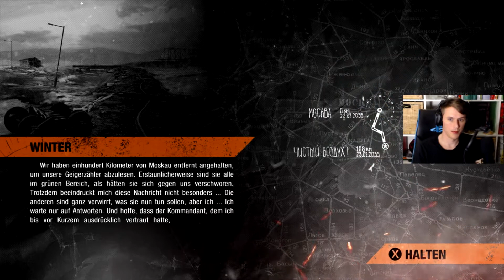LetsPlay Metro Exodus Episode 3 I German/deutsch I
Der versuch den Zug zu Kappern war erfolgreich doch alles kommt anders als wir gedacht haben... nun müssen wir uns gegen den schweren Panzerzug wehren bevor unsere Reise weiter gehen kann.